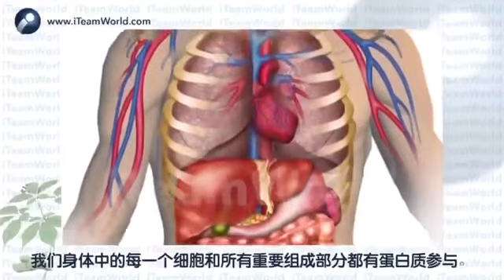🌵 SoyPro 专健 | 蛋白质 - 人体的建筑材料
***谢谢您耐心的观看，愿您和家人健康快乐每一天***